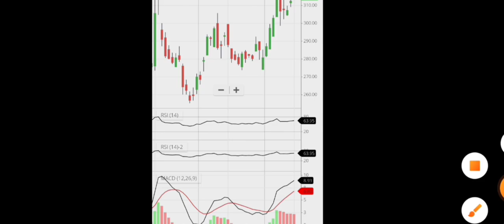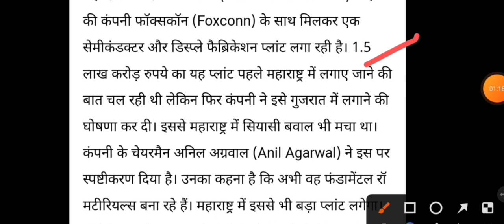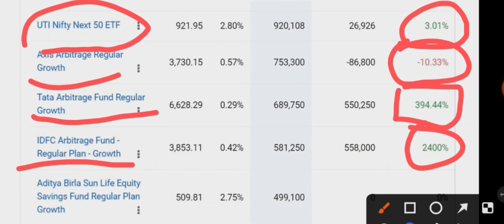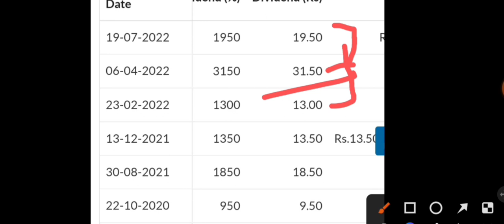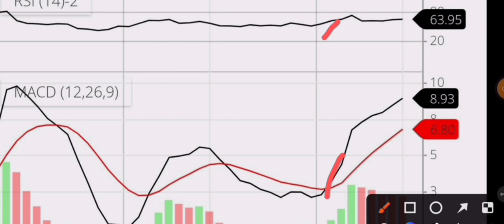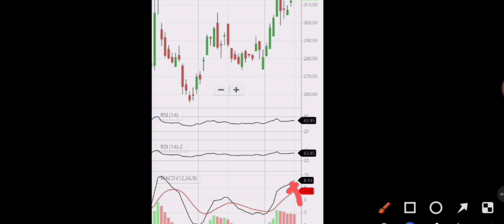Vedanta share latest news || Target ₹500 || Vedanta share target price || Vedanta 45 dividend news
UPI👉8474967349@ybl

After payment send screenshot on WhatsApp

Topics Covered:..

smkc

Topic:

1234